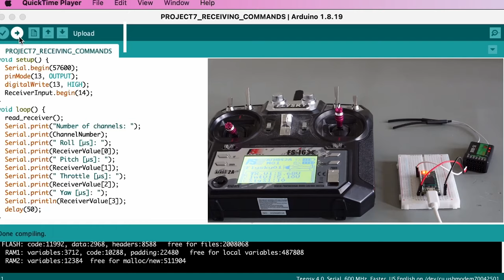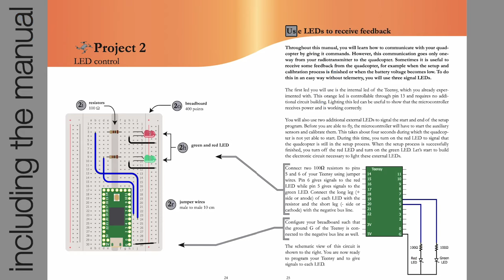Build and program this Arduino drone yourself!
The purpose of this video series is to learn the basics behind a quadcopter drone and enable you to build one yourself, by dividing this challenging project in several easy-to-understand parts. You use the capable Teensy 4.0 microcontroller together with the easy-to-use Arduino language. All code and drawings are open source and all parts are commercially available.